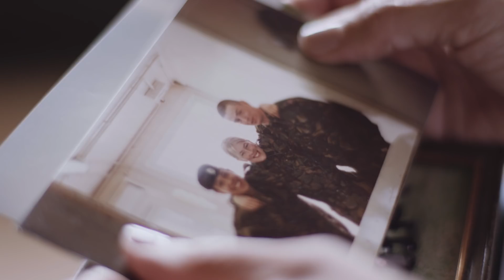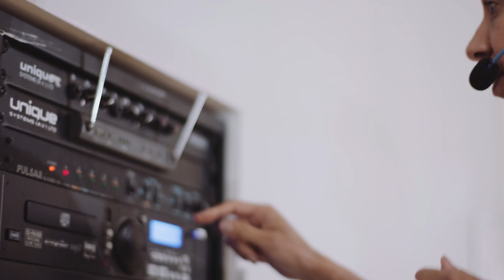LES MILLS | Creating Life-Changing Fitness Experiences | Cheryl Thornley, UK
“I Walked through that door, started in the back row of the class, gradually made my way forward and it all changed from there.”

Cheryl made the move from participant to Instructor, find out more about her story.